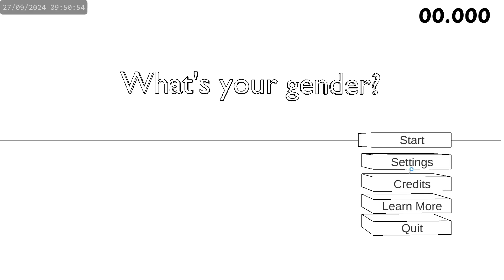28.783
join for speedrunning advice, early access to some things and dumb stuff